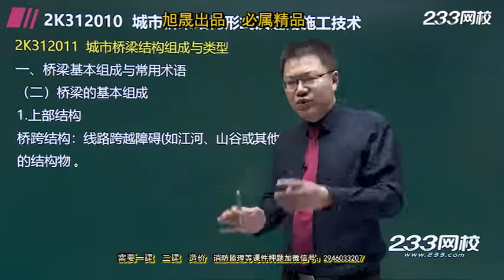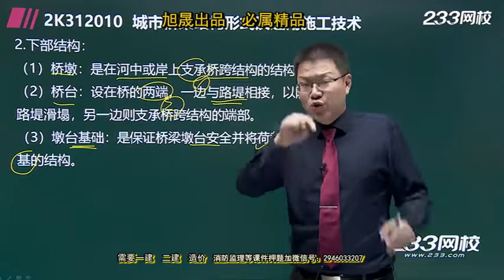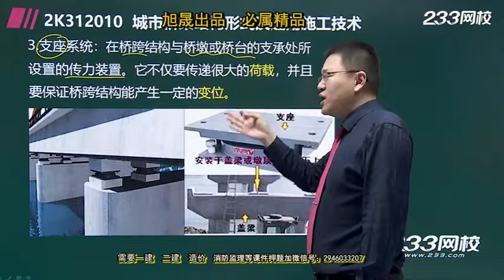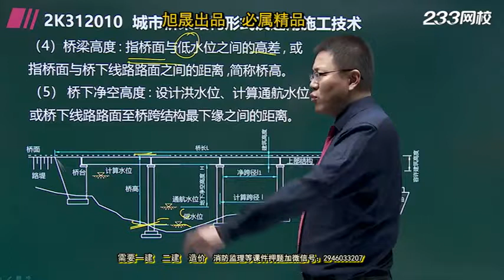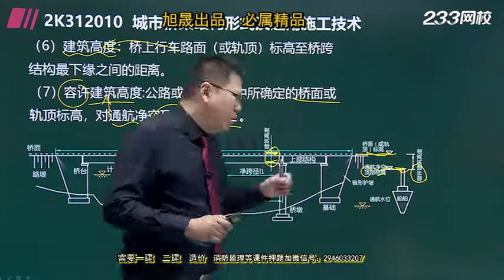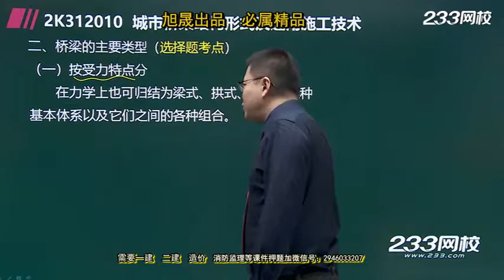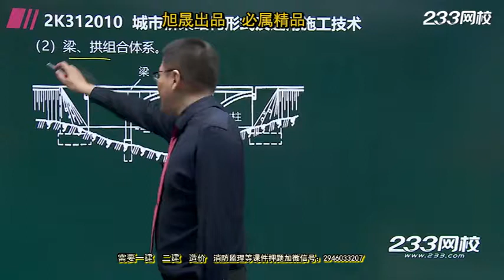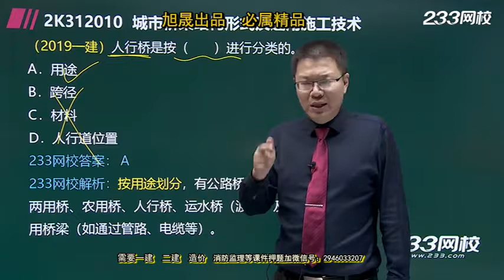019 城市桥梁结构组成与类型